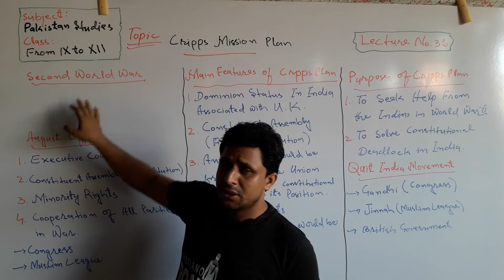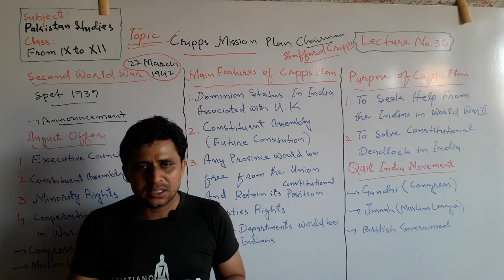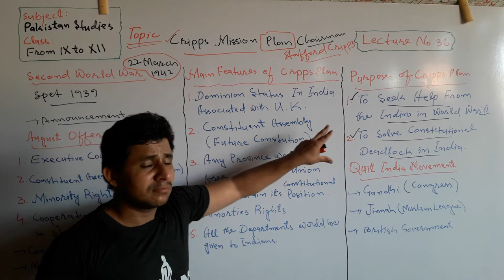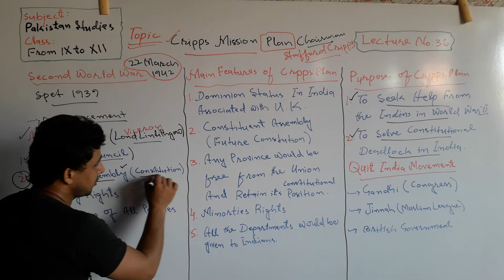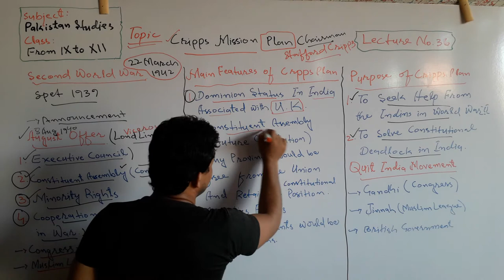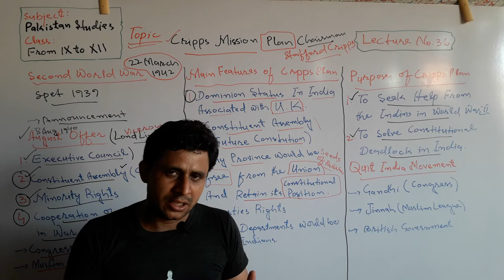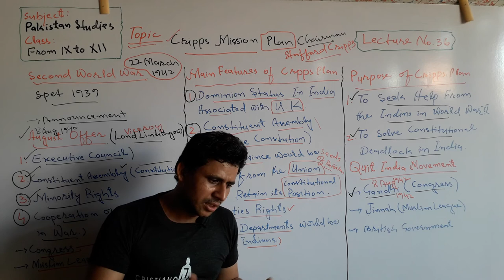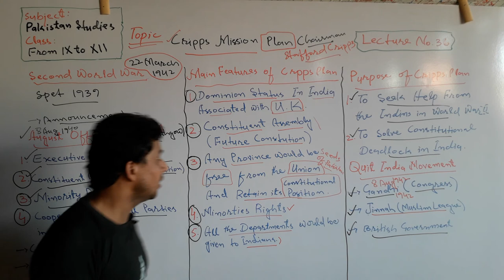Lecture No. 36 | Cripps Mission 1942 in India | by Sajid Ali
The Lecture about the Cripps Mission Plan 1942 in India has been launched by Teachers' Academy to learn Pak-Studies/Affairs.

In this lecture it has been discussed the following topics in detail.

1. Causes of Cripps Mission Plan
2. Seliant Features of Cripps Mission
3. August Offer 1944
4. Quite India Movement 1942

And other related topics also has been explained.